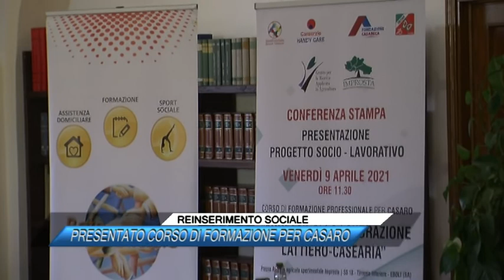REINSERIMENTO SOCIALE, PRESENTATO CORSO DI FORMAZIONE PER CASARO